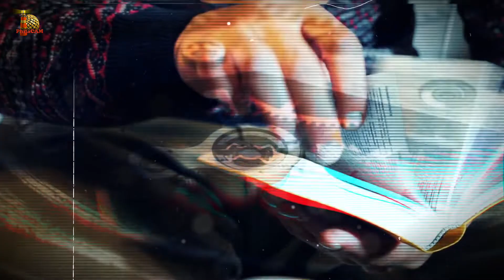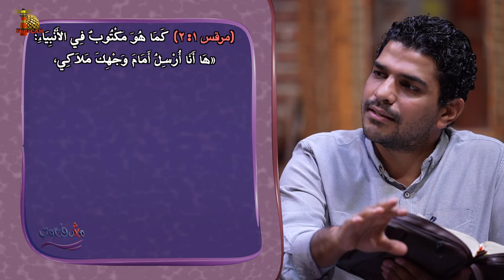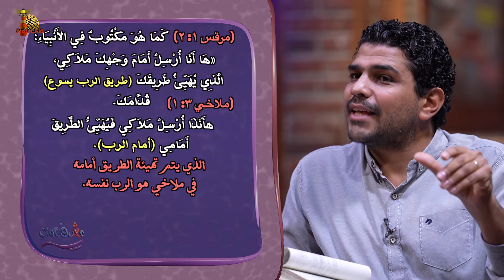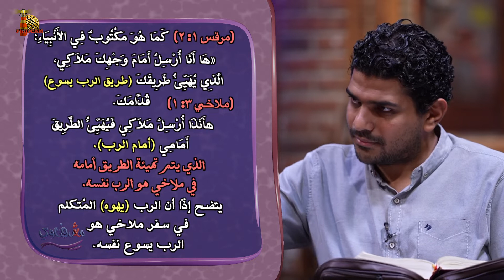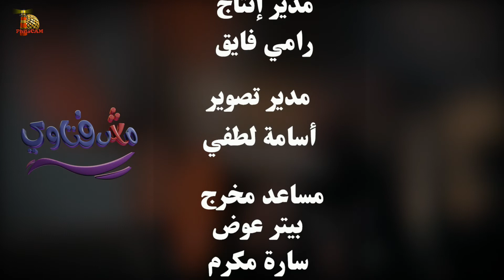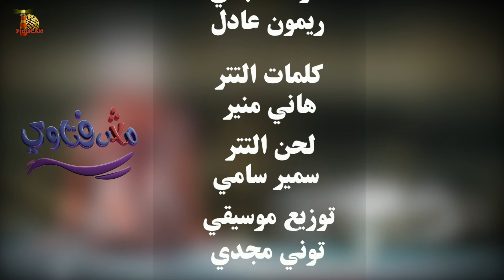برنامج مش فتاوي - كيف يقدم إنجيل مرقس شخص المسيح ومفهوم التلمذة؟ - الحلقة ١٦ - الأخ/ مارك عبد المسيح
سلسلة صعوبات الأناجيل
موضوع الحلقة: كيف يقدم إنجيل مرقس شخص المسيح ومفهوم التلمذة؟
برنامج دفاعي حواري يقدم رد موضوعي على كل الأسئلة التي وجهت وتوجه ضد الكتاب المقدس وصحة تعاليمه
مقدمة 0:00
من هو المسيح في إنجيل مرقس 1:50
تلخيص إنجيل مرقس عن المسيح 11:45
التلميذ في إنجيل مرقس 12:10